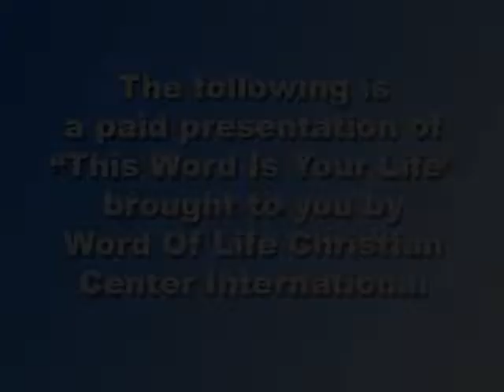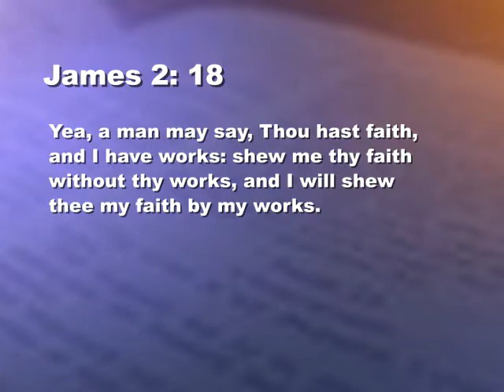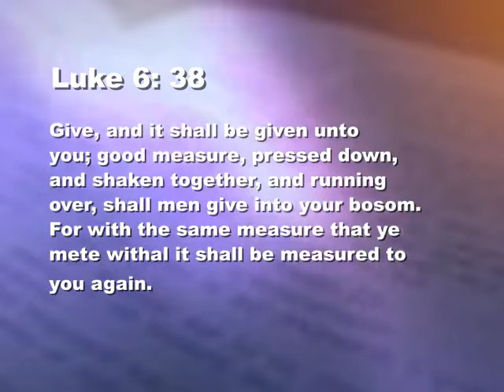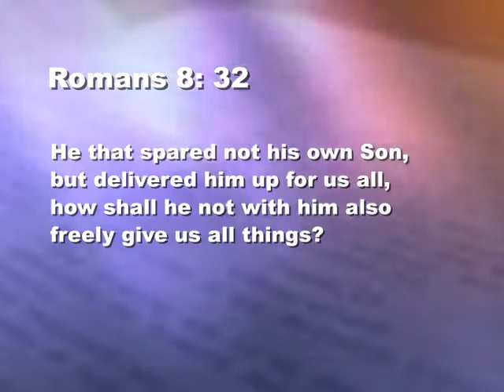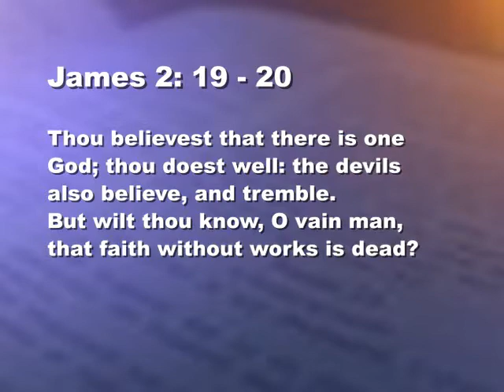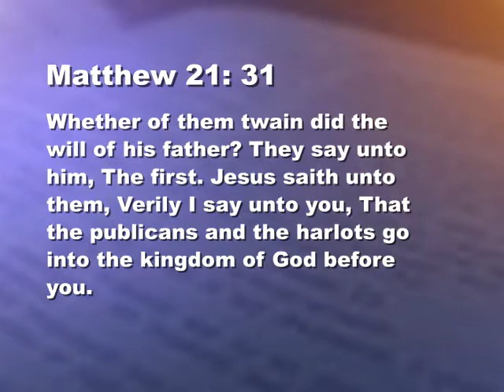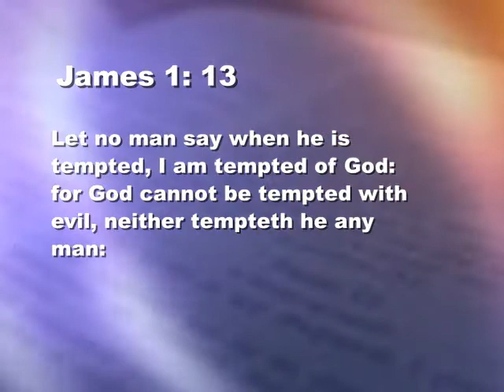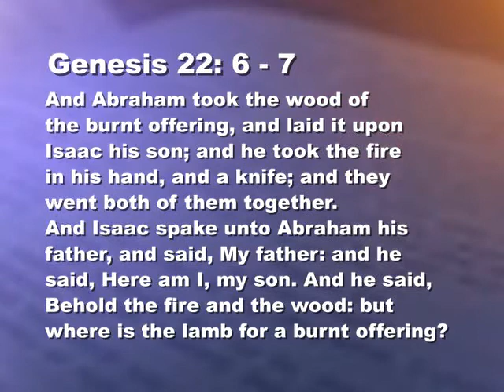Law of Increase 9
"The Law of Increase" is a muti-part series by Pastor Alexander Arthur of Word of Life Christian Center International in Nashville Tennessee.